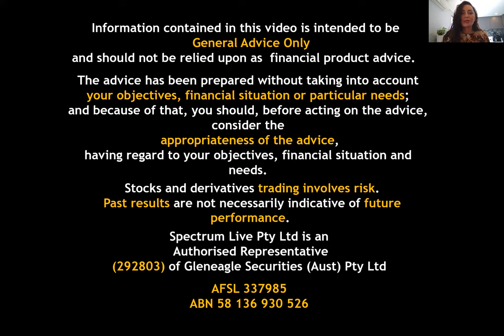Stavely Minerals interview 6th July 2022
Savannah Jackson interviews Chris Cairns, Managing Director of Stavely Minerals, regarding the current company position and future strategic plans.